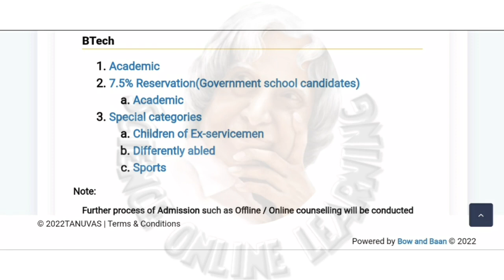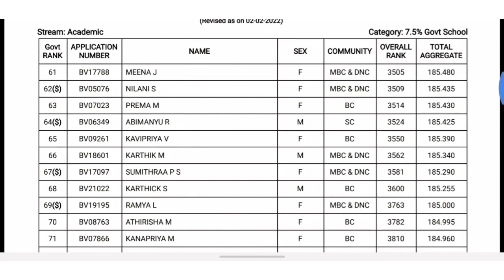Tanuvas 2021 | Bvsc & ah | btech courses | Rank list newly added candidates | 7.5 reservation update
❤GANDHIGRAM UNIVERSITY 🔴

❤ANNAMALAI UNIVERSITY 🔴

❤TANUVAS🔴

❤TNGASA🔴

❤TNAU🔴

❤TNJFU 🔴

tanuvas admission 2021
Neetug 2021
Tanuvas 2021
veterinary counseling 2021
tanuvas 2021 application open
madras veterinary college
tanuvas admission 2021: all about veterinary college | vc & ri
tanuvas admission 2021: bvsc & ah | course overview | colleges | fees | seats | jobs | salary
Tanuvas community wise seat matrix
bachelor of veterinary science
veterinary job opportunities
veterinary councll of india
btech food technology
veterinary doctor